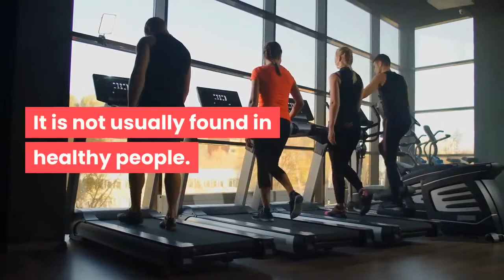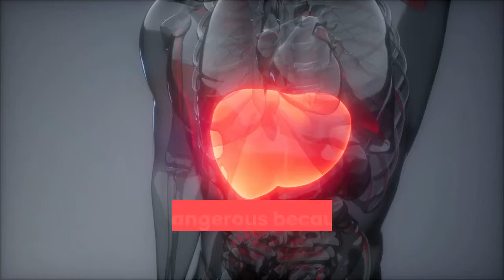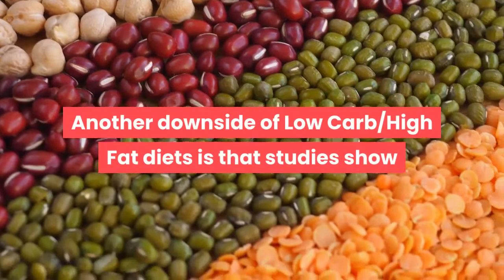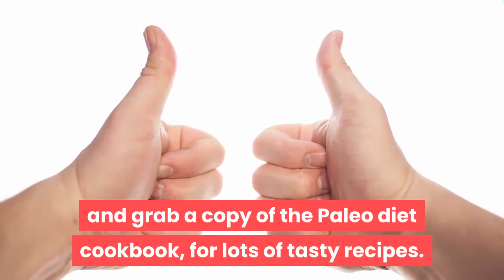Low Carb Diet Drawbacks & Disadvantages | The Truth About Low Carbohydrate Diets | Is It Dangerous?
Do they work?

Yes.

You do lose weight initially on a High Protein/Low Carb diet but 90% of your initial weight loss is water. And that’s where the problems begin.

What happens after your body has shed its water weight?

It starts to burn the left over fat and then, because it lacks carbohydrates to burn for energy, it starts to burn protein – your muscles.

These diets induce a metabolic condition known as ketosis which is really an unhealthy condition found in people who suffer from kidney disease and diabetes.

It is not usually found in healthy people.

Burning protein is not healthy because protein is nature’s building material and is vital for repairing and rebuilding your body’s cells, tissues and organs.

Advocates of the Low Carb/High Protein/Fat diets play down ketosis and claim it’s proof your body’s burning fat.

That’s true in part. Ketosis does burn fat but will also, eventually, burn your body’s muscle tissue.

If you’ve ever been on one of these diets, you’ve noticed that your urine gets yellow.

This is due to ketones which is a by-product of ketosis.

This is evidence that your body is burning and breaking up muscle tissue which is protein.

Thanks again for watching this video on low carb diet drawbacks and disadvantages.

This video is about low carb diet drawbacks and disadvantages.

All the information in our videos are published in good faith and for general information purpose only. Best Body Fix does not make any warranties about the completeness, reliability and accuracy of this information. Any action you take upon the information you find in our videos is strictly at your own risk. We will not be liable for any losses and/or damages in connection with the use of our videos.